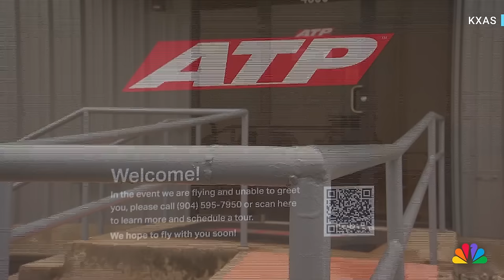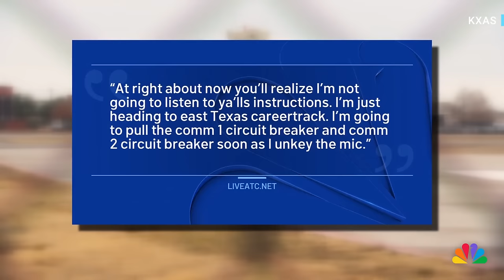One dead after stolen plane crashes along Texas-Oklahoma border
A man is dead after a single-engine plane stolen from a local airport crashed along the border of Texas and Oklahoma. In an audio recording, KXAS’s Vince Sims reports that the pilot can be heard speaking with air traffic control moments before the fatal crash.